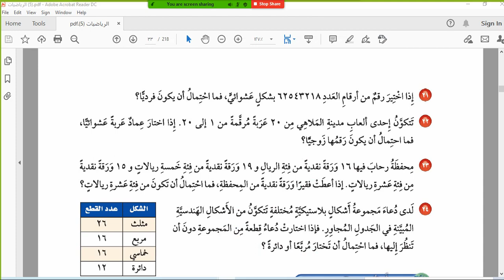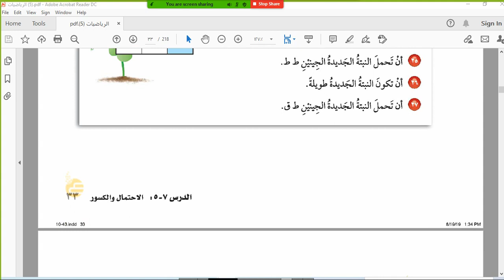حل ص ٣٣ كتاب الرياضيات الصف الخامس الترم الثاني